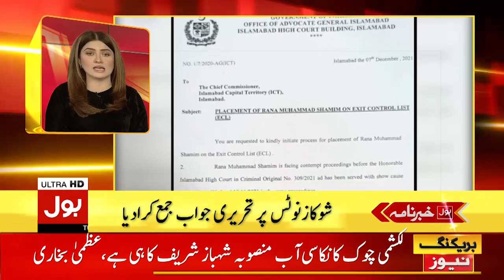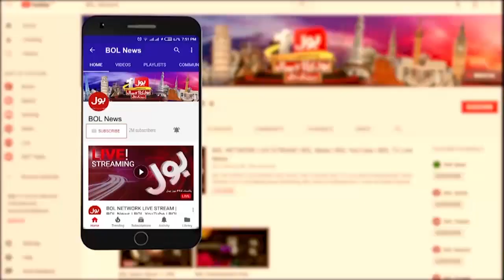News Headlines at 3 PM | Saniha Sialkot Almia Qarar | Sialkot Incident | 7 Dec 2021